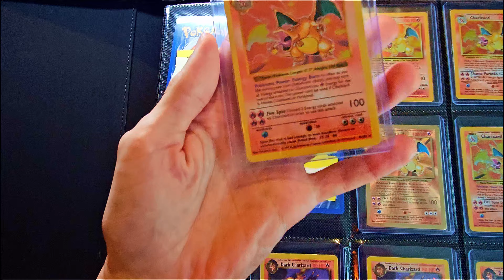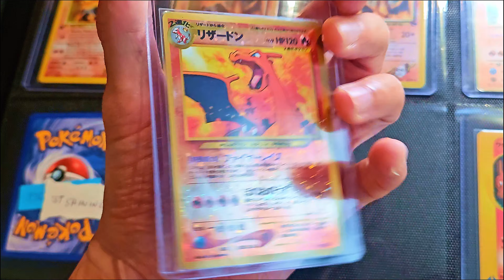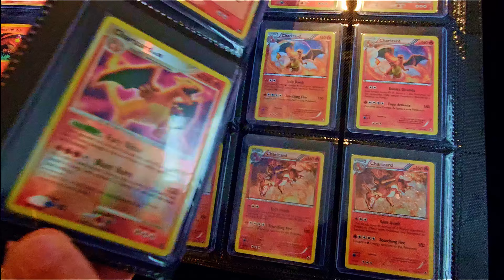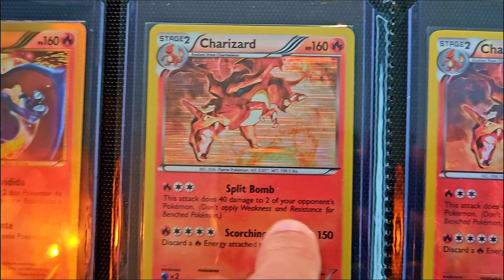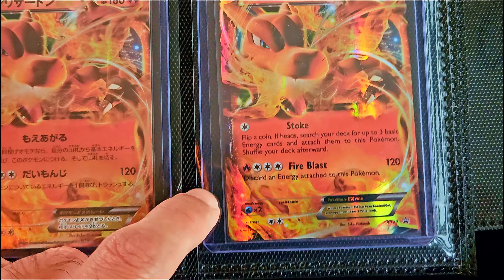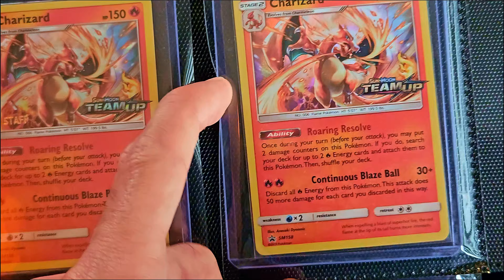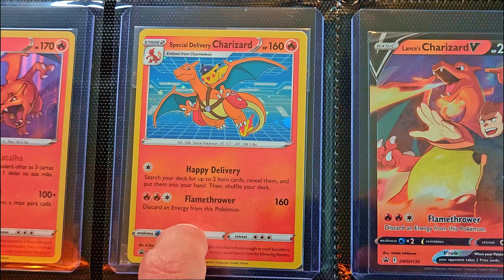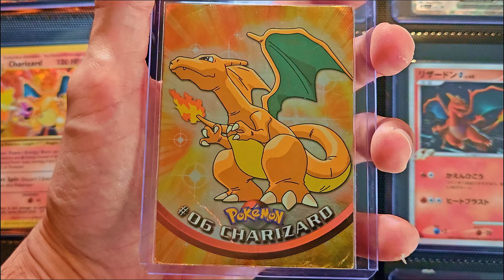A MAIOR COLEÇÃO DE CARTAS DO CHARIZARD DO BRASIL? | COLEÇÕES VINTCG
Mostrarei minha coleção pessoal de cartas do Charizard.

A coleção é um master set e está praticamente completo, faltando apenas 10 cartas.

A coleção conta com Charizard regular e Shiny, além de raridades como cartas exclusivamente japonesas.